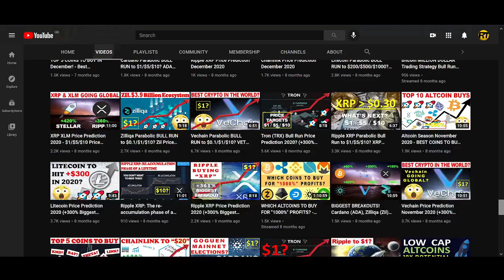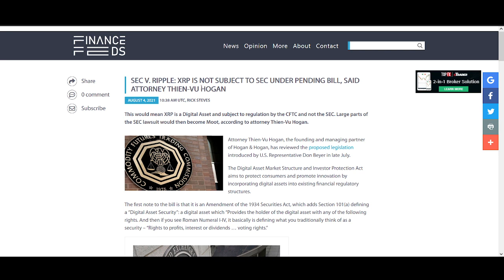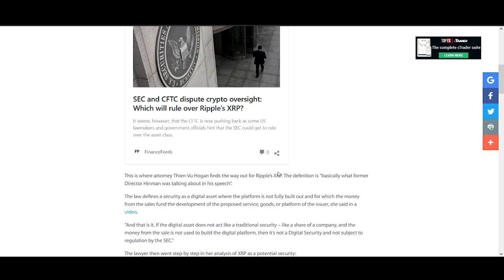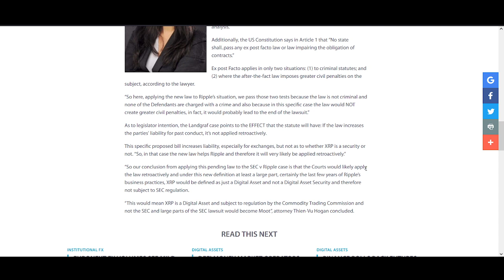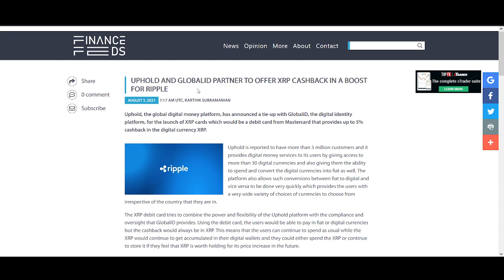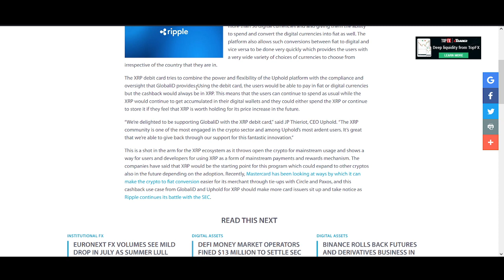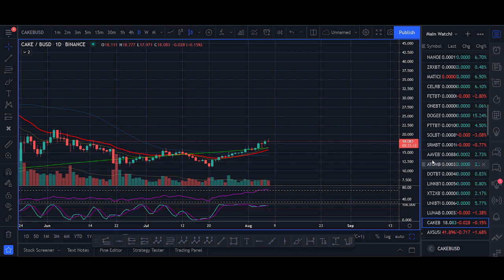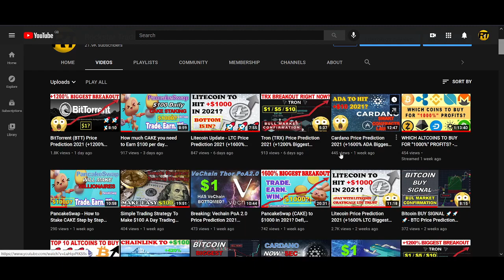Ripple XRP Price Prediction 2021 (+1600% Biggest Breakout)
♥ BTC: 17isdB1axM3VB4w6kT4w53Kh7SHE24MeBv
♥ ETH: 0xb35c7a69c0f1aed0e017bf3f2e335868d82b01ef
♥ LTC: LayvBFb9dntcSsQrb8dKoWqd4B4mL8sooK

Regards,
Rocko